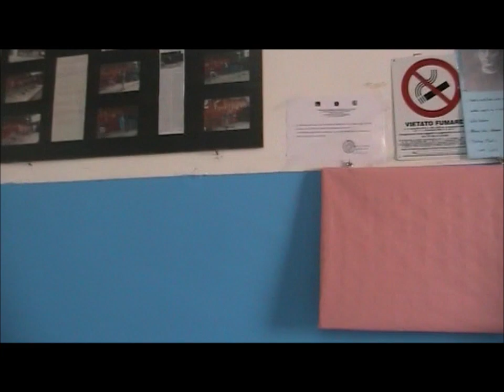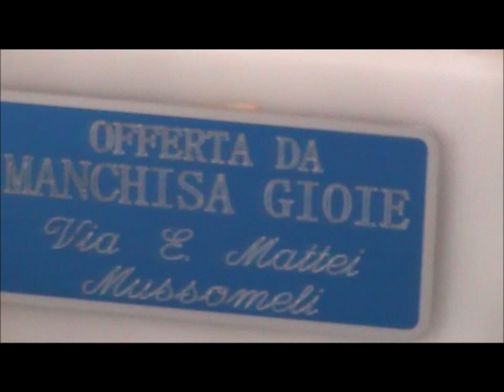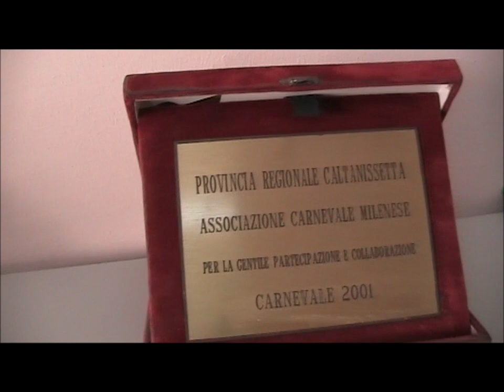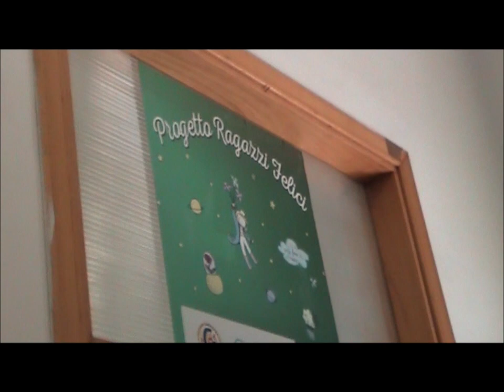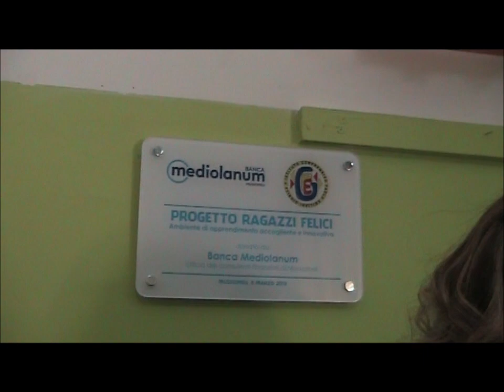Plesso "Sac, Giuseppe Messina "Aula educativa polifunzionale"